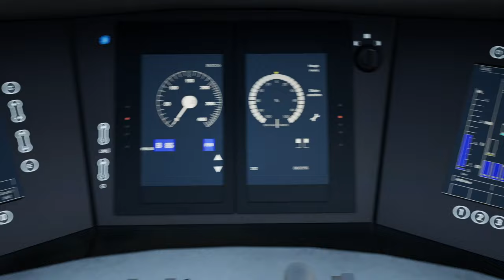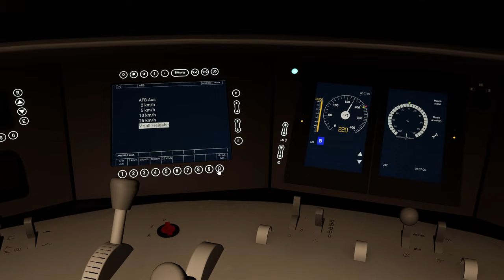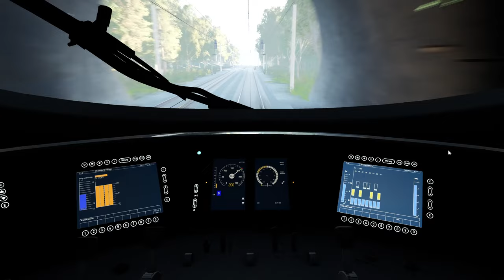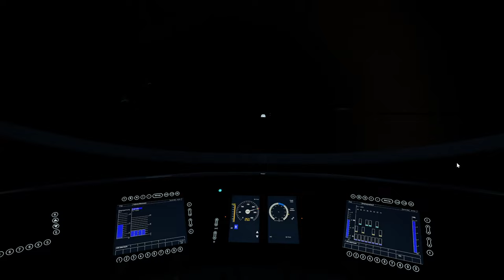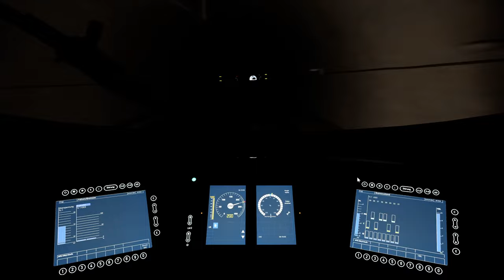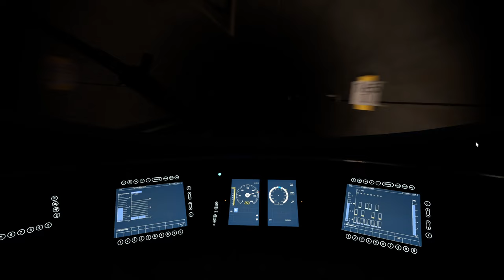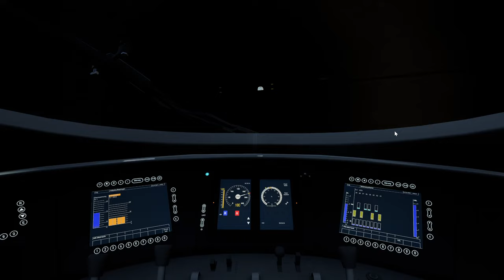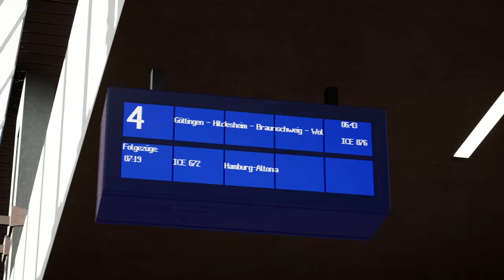Gemoddeter ICE 3 | Kassel-Würzburg BR 403 | TRAIN SIM WORLD 3 #19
MIt dem ICE 3 geht's gen Norden - in Fulda startend nach Kassel.

Zug: ICE 3 BR 403  (Dovetail Games)

Transparenz:
1. Stellt mir DTG DLCs zu Verfügung?

2. Werde ich dafür bezahlt, Werbung zu machen?

3. Bin ich gezwungen, Werbung zu machen?

4. Ist meine Meinung über DLCs noch objektiv?

2ZK4fUqv8CJFukjSVQJ2iIMXmKPW4w/edit